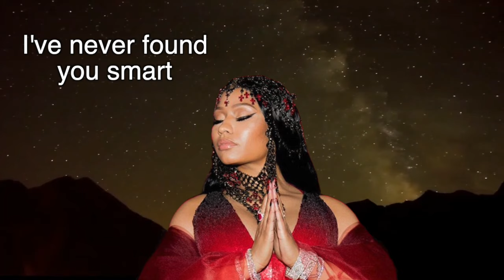Nicki Minaj alpha waves to help you sleep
Just Nicki Minaj helping you rest with her alpha waves. Perfect for concentration, studying, even to be played while you are back to your ex's house to, you know, do something with that zucchini again. You never learn, he doesn't love you, he is not what you need. Find someone who is at least a decent human being.